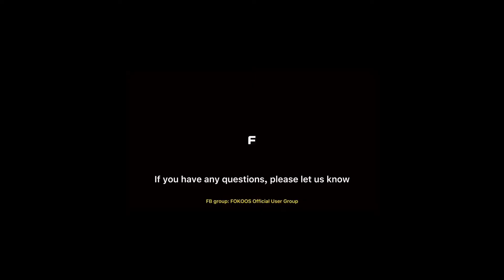Fideo25 - Guidance - Replacement of the lead screw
FOKOOS Odin-5 F3 3d printer
- Replacement of the lead screw